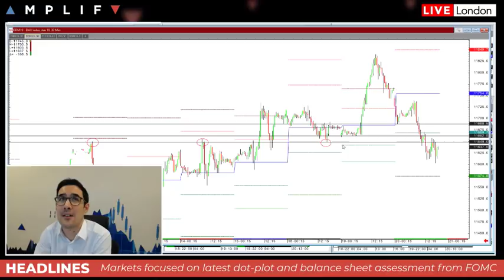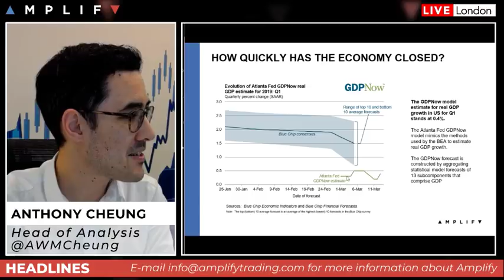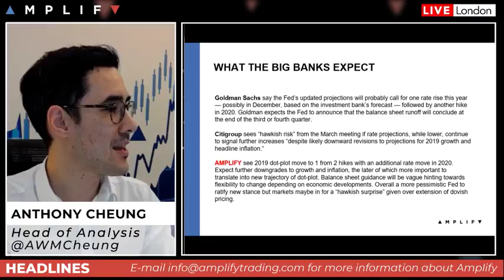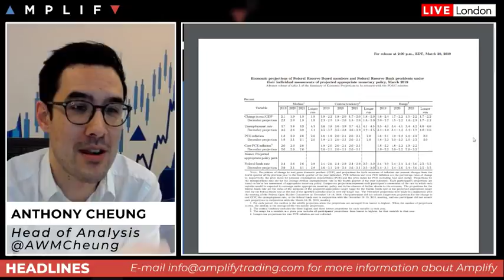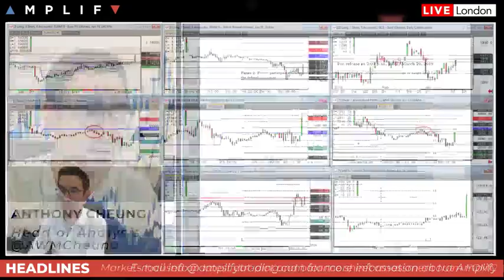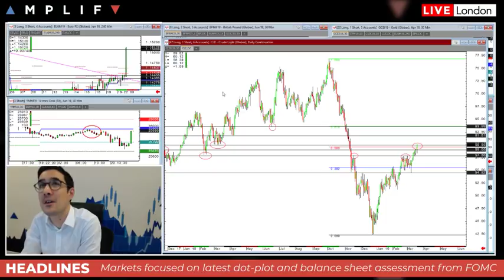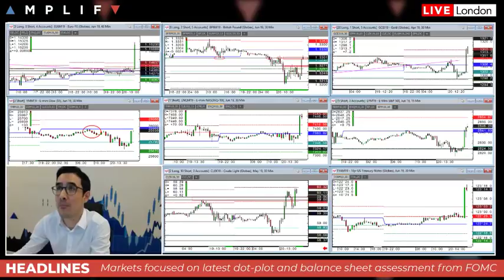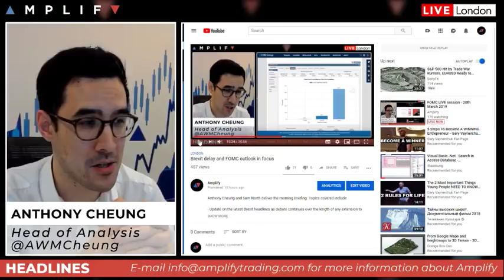FOMC LIVE session - 20th March 2019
Review the session from the night of 20th March 2019 where the team covered the FOMC interest rate announcement LIVE as it happened. Timings of the session are as follows:

Introduction & overview: (00:00)
FOMC presentation begins (14:00)
Main rate announcement & real-time reaction (43:45)
Sam North gives his technical review post release (1:01:56)
Fed Chair Powell starts the press conference (1:15:26)
Session wrap-up and information about Amplify (1:29:26)